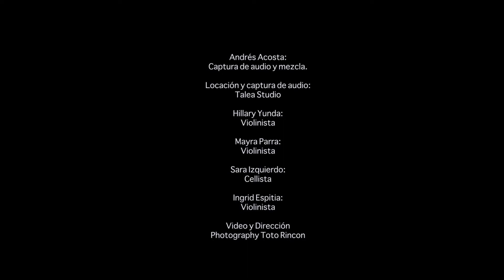Musica Navideña | Christmas music | Strings Quartet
Interpretado por Luxury Strings